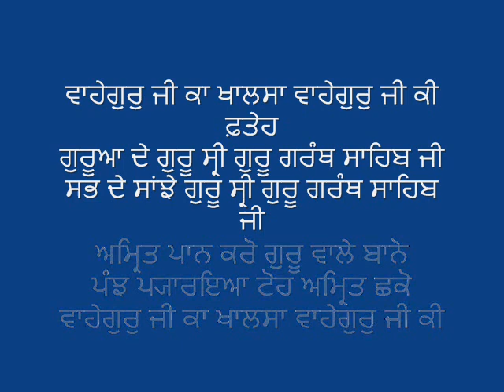30 Bhai Dharminder Singh Ji Tumare Kaaj Sware Satgur